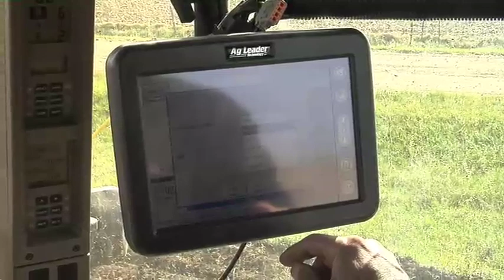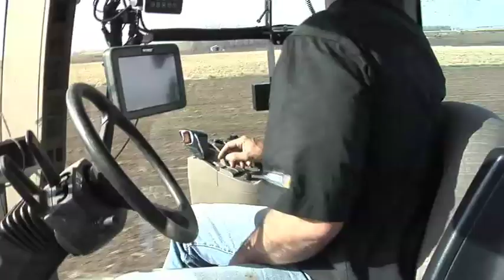Farm Basics: Variable Rate Planting (From Ag PhD #545)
Brian & Darren discuss the benefits of variable rate planting.